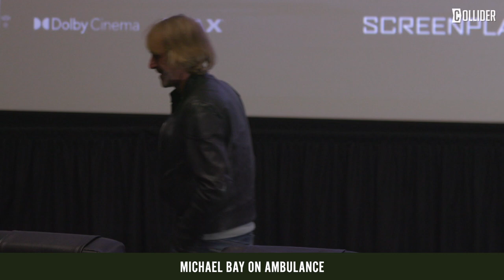Michael Bay Breaks Down the Making of Ambulance in 60-Minute Q&A and Answers Tons of Fan Questions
If you’re a fan of Michael Bay and want to hear him share some awesome stories about the making of Ambulance and some of his other movies, you’re about to be very happy. That’s because Collider hosted an early screening of Ambulance and after the screening ended, he joined me for an epic 90-minute Q&A! If you’re not aware, Bay rarely does Q&As, which is one of the reasons we made sure to film the event.

Since we covered so many subjects, I decided to break it up into two parts.

In the first part, which you can read or watch here, Bay shared some awesome stories about working with Sean Connery on The Rock, discovering Michael Clarke Duncan for Armageddon, how his Pearl Harbor movie included the most complicated explosion ever done on film, what it was like making Bad Boys and 13 Hours, working with Bruce Willis, and more.

In today’s installment, Bay goes deep on the making of Ambulance and shares tons of behind-the-scenes stories with brutal honesty. One of the things I love about talking to Bay is he just tells it like it is about his experience working with an actor, or how a certain shot or stunt came together. In addition, Bay spoke about how he got involved in the first Transformers movie, why he originally thought it was a bad idea, and what the first test screenings were like.

Finally, towards the end of the Q&A, Bay answered a ton of audience questions which led him to talk about why he thinks Jerry Bruckheimer is an amazing producer, whether he’d be interested in directing a horror movie, working with Nicolas Cage on The Rock, how he gets the government to let him use their equipment, his future projects, and too much more for me to list here.

The only thing I’m 100% sure of is if you are a fan of Michael Bay you’re going to enjoy this conversation.